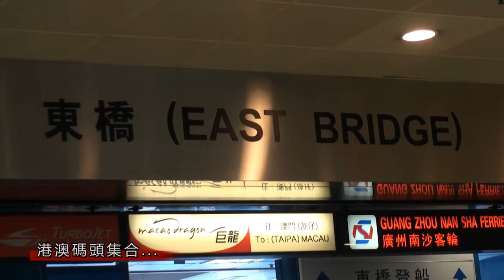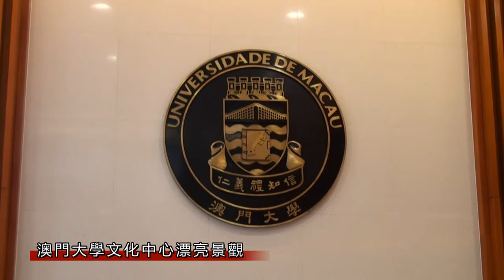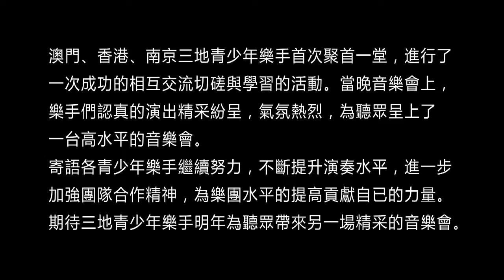澳港寧青少年管弦樂韻匯濠江交流音樂會—活動花絮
澳門、香港、南京三地的青少年音樂好手聚首在澳門大學文化中心，舉行了一場澳港寧青少年管弦樂韻匯濠江交流音樂會。
影片紀錄了青少年樂手集合出發，乘船赴澳，酒店午膳，下午排練及晚膳的過程。